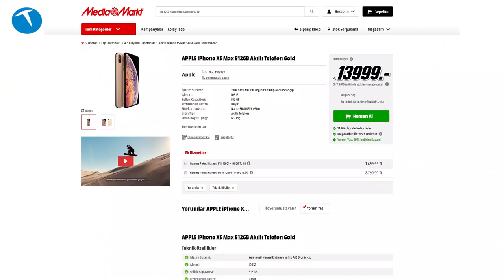Ofise sorduk: Bir telefona 14 bin TL verilir mi?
iPhone XS Max 512 GB'lık sürümünün Türkiye fiyatı belli oldu. Bu telefon için Türkiye'de ödemeniz gereken ücret ise 14 bin TL. Teknolojioku ofisindeki arkadaşlarımıza bir telefona 14 bin TL verip vermeyeceklerini sorduk.  İşte aldığımız yanıtlar.

İyi seyirler

Bu içerikleri de izleyebilirsiniz:

İncelemeler

Röportajlar

Nasıl yapılır?

Kutudan çıkıyor

Otomobil

Oyun inceleme